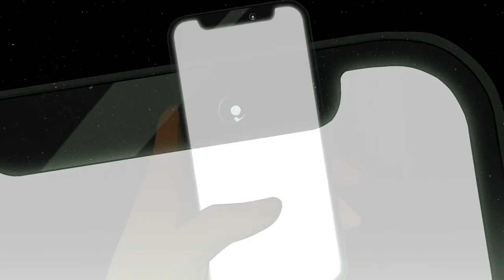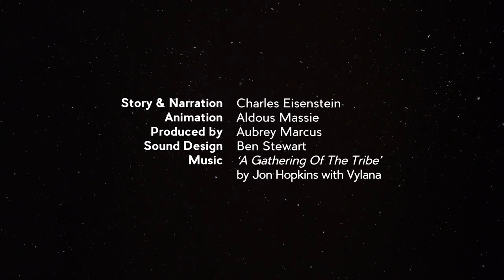UN RASSEMBLEMENT DE LA TRIBU (court métrage en français)